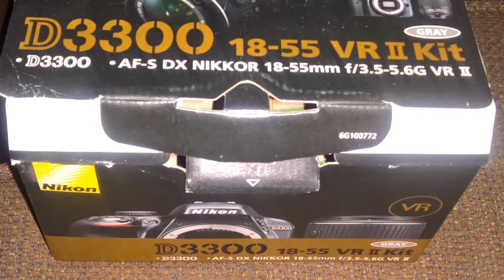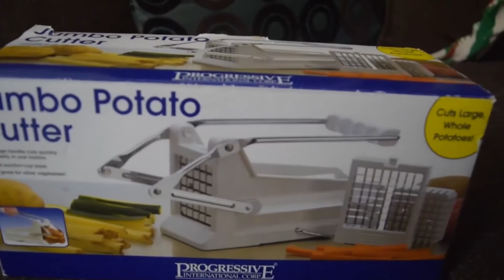Garage Sale Haul! | New Setup! | Easy DIY Projects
Hi!
I felt like I needed to get a lil more personal and tell you guys what's going on.  So much stuff has been going on and I hate leaving stuff out so here's a video to update you a little bit. Sorry I ramble, I tried to edit out all the unnecessary stuff tho :D

I shot this on my Nikon D3300.